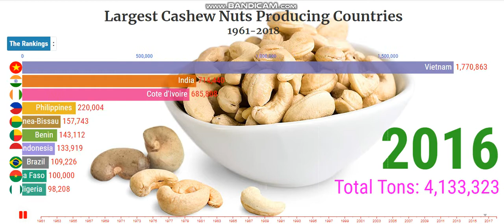Largest Cashew Nuts Producing Countries 1961-2018 | Top 10 Cashew Nut Producing Countries.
Cashew is grown mainly in India, Ivory Coast, Brazil, and Vietnam. The raw cashew production volume continued to increase with a CARG of 3% during the crop. India was the world's largest raw cashew producer, accounting for 22.32% of the world raw cashew production.

Vietnam is currently the largest exporter of cashew nuts in the world with the export volume accounting for 55% of the global production in 2018. Despite being the world's largest cashew exporter, Vietnam Cashew industry is still facing many challenges, the domestic production only meets about one-third of the demand of export processing enterprises.

The prospect of Vietnam's cashew industry still has many growth opportunities in the coming years due to the increasing demand for nuts and dried fruits to protect the health of consumers in the world. Many businesses are actively researching to bring to the market many traditional dishes and cakes that use raw materials as cashew kernels.

“I am glad that you are here. I publish videos each day. If you are still looking for videos on Racing Bar Chart, Rankings, Largest CashewNut Producer, Top Largest Cashew producer Countries, top cashew nut producing countries, Largest Cashew Nut Producing Countries, top cashew production of cashew, top cashew nut, most largest cashew, cashew nuts, Largest cashew production, producing cashew nuts, cashew producing countries, best countries that make cashew nuts, cashew nut producing countries, Top 10 cashew nut producing countries, Top ten cashew nut producing countries, and more."